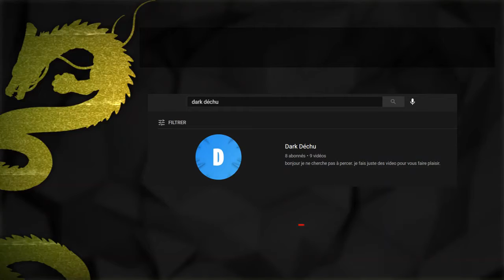ABONNER A SET CHAINE YOUTUBE LES POTES ( 50 likes pour set video )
YO LES POTES PETITE PUB POUR MON FRERE ABONNER A SET CHAINE YOUTUBE LIKEZ LA VIDEO PARTAGER AU MAX ET MARQUE PLUS 1 DANS LES  COMMENTER MERCI LES POTE SET TAIS TEAM FLO FARMER BAY BAY LES AMIS

LA CHAINE DE MON FRERE